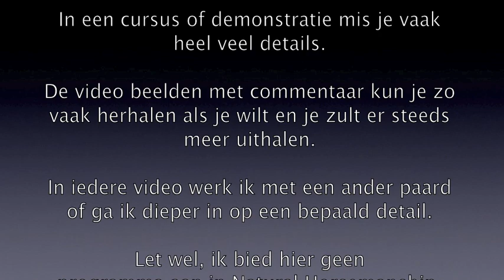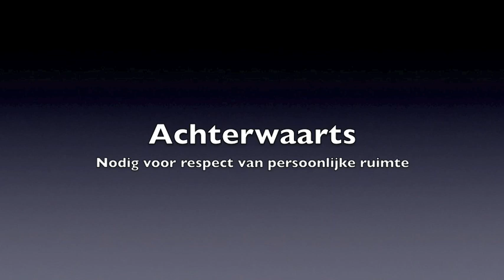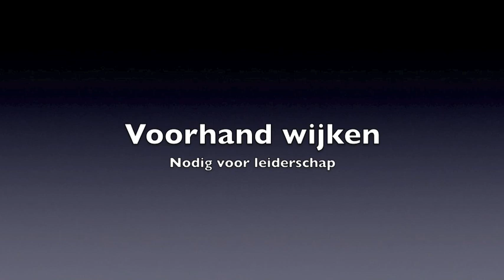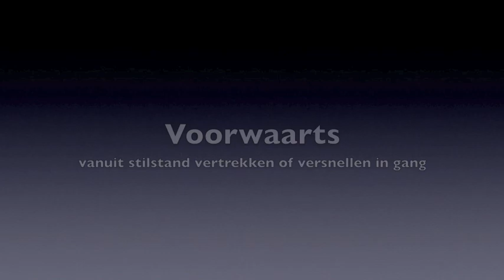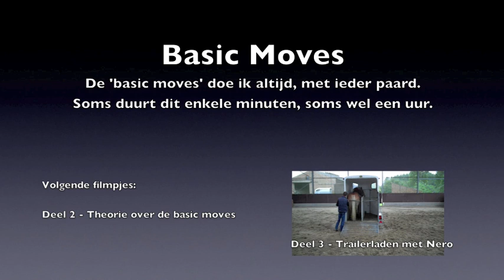Educatief deel 1